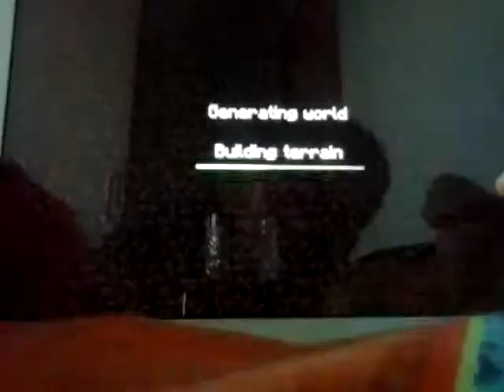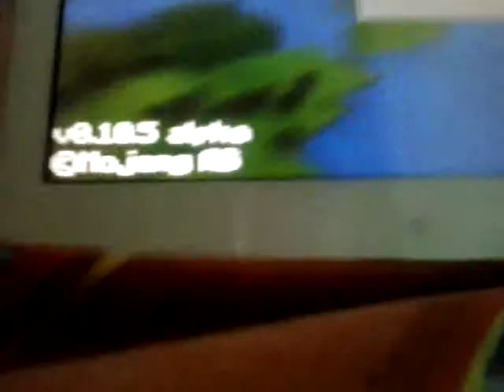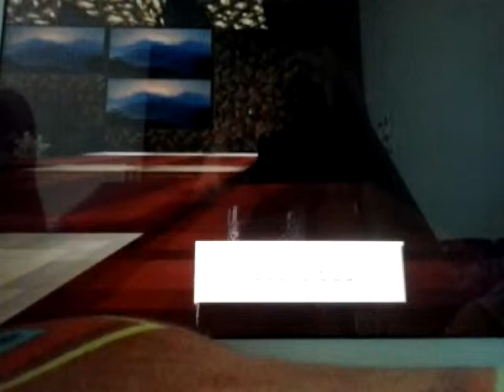Restaurante#2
Série de uma construção de um restaurante